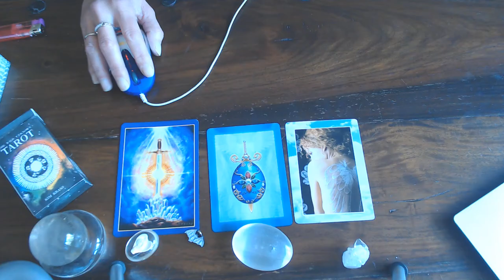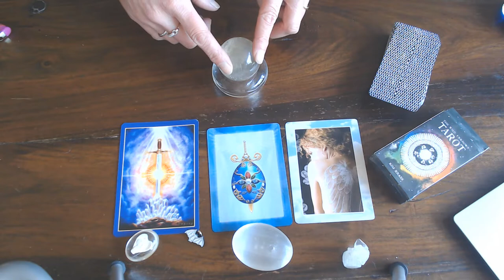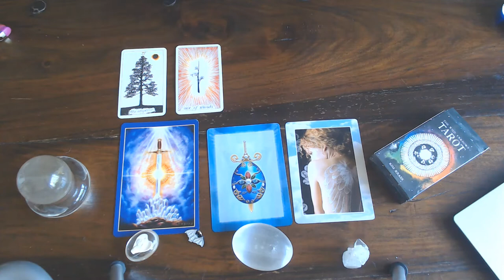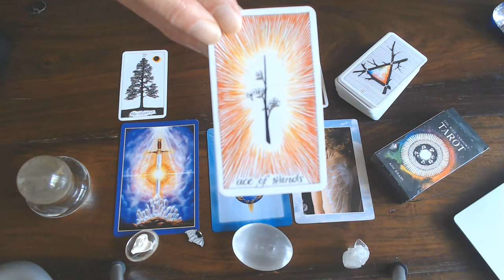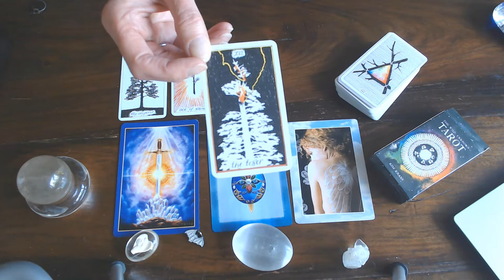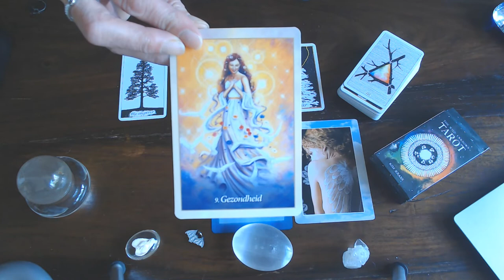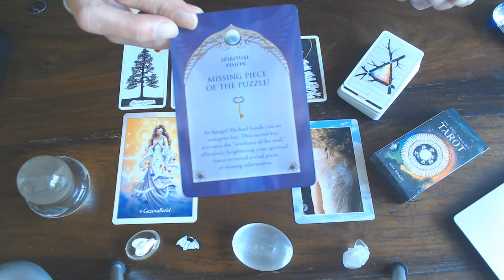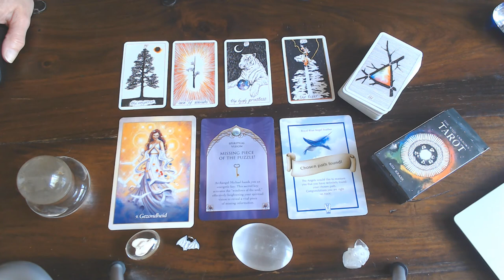CAPRICORN WEEKLY VLOG 4TH TILL THE 10TH MAY 2020/YOU TAKE TOO MUCH!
BUT YUO FOUND YOUR PATH!